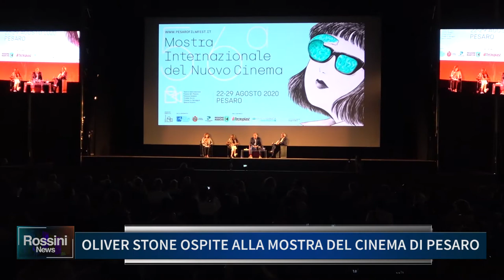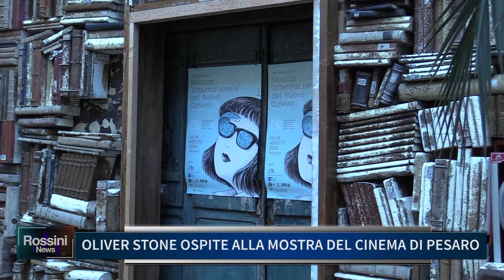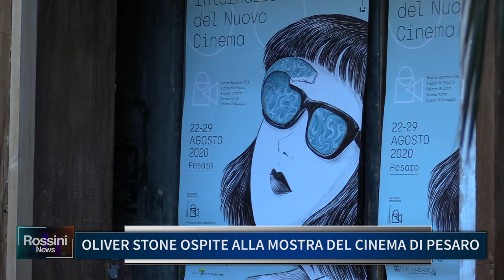OLIVER STONE OSPITE ALLA MOSTRA DEL CINEMA DI PESARO